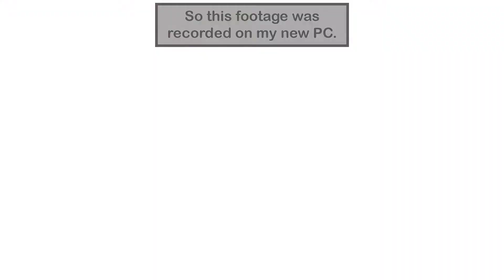Mighty No. 9 [Part 1] Rampaging Robot Crisis!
There are robots known as the Mighty Numbers and they malfunction cause them to rampage the city like it's a Megaman game. In this Part of Mighty No. 9, I take on the very first level which introduces you to the plot and the basic mechanics of the game. You will see explosions that look like pizza sauce. So with the mighty numbers attacking, It's up Mighty No. 9 to fix the mess. Part 1 enjoy! Game made by Comcept and Inti Creates and Published by Deep Silver.